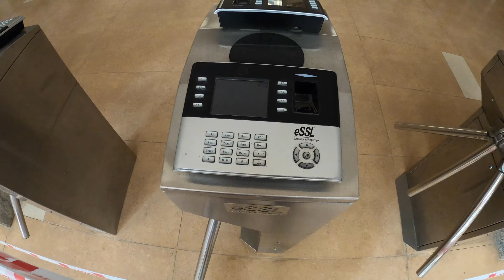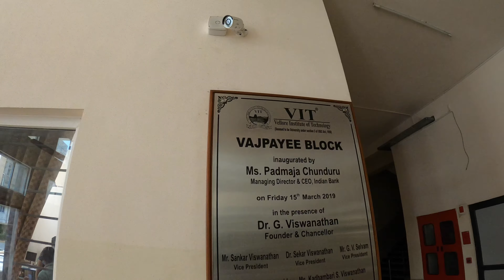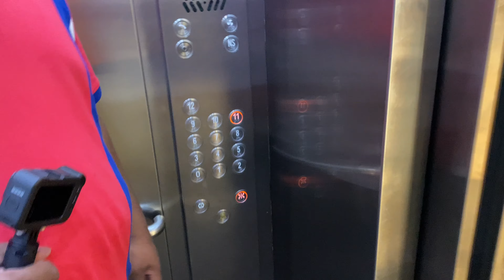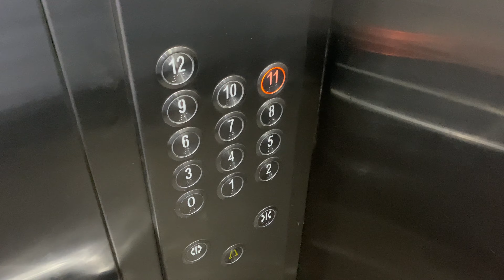VIT Vellore hostels || Telugu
This video is everything about vit vellore hostel